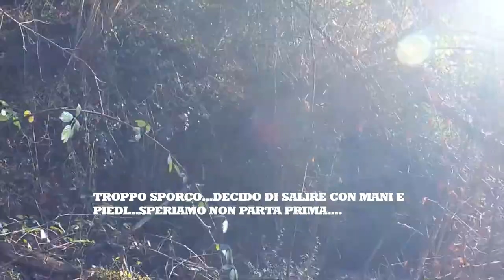Passion Hunting , Passione Caccia, BECCACCIA 2020 N22